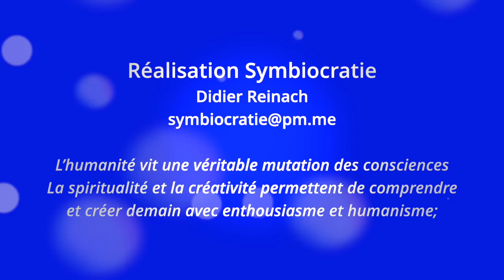Exorcisme - Chamanisme - Spiritualité et Créativité Avec le Professeur Jacques Besson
Symbiocratie
Créer ensemble un Vrai Leadership

Département Vidéo
Pour réaliser
Vos Témoignages - Biographies - Histoire de Vie
Communications Business
Vos Messages - votre Promotion...

N'hésitez pas à faire un don